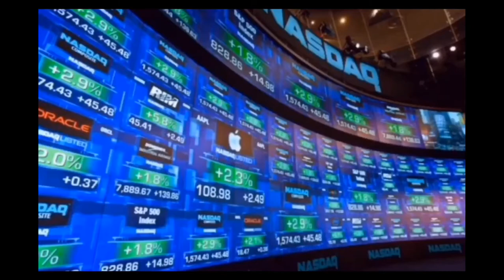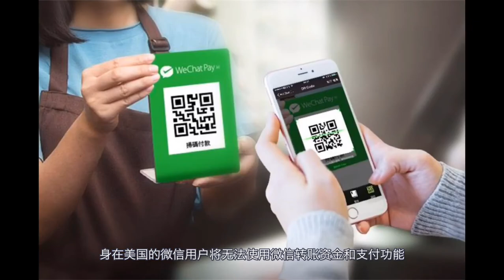四巫日美股再次下跌 微信禁令本周日生效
美股周五收跌。三大股指均录得连续第三周下跌。周五是美股四巫日，即股指期货、股指期权、个股期货、个股期权等金融衍生品的到期结算日。通常这一天的市场波动性会放大。包括本周五在内，今年的前三个四巫日中，标普500指数均收跌。